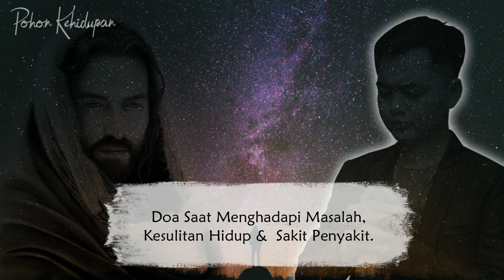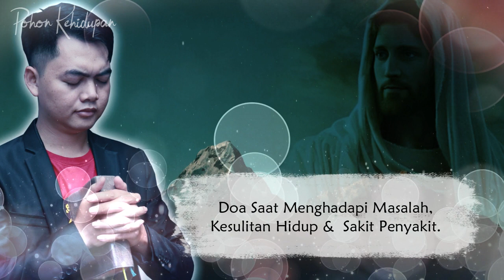Doa Saat Menghadapi Masalah, Kesulitan, Pergumulan, Sakit Penyakit - Doa Pagi Siang Malam 2020